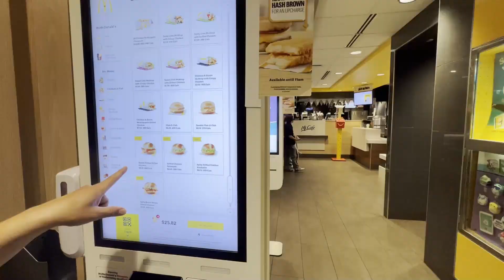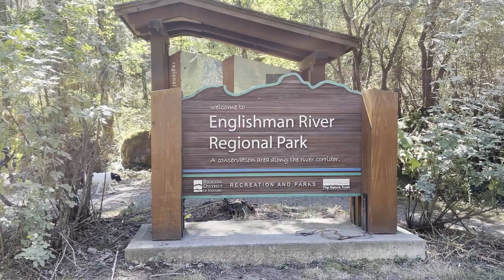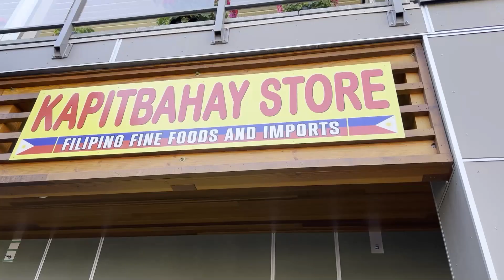【Travel Vlog】🛳️🏝️ Vancouver Island | Ferry, Resort, Trails, Food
~ Great local island trip in Victoria Island, went with family and friends and each day filled with eventful outings ~

~ timestamps ~

0:00 preview
0:06 Depart to Ferry
1:39 Beach Volleyball + Buffet
3:36 Hike + Shopping + Cafe
6:11 Resort Arrival + More Shopping
7:28 Oyster River

~ music ~

copyright music] " seven " cute vlog music

~ socials ~